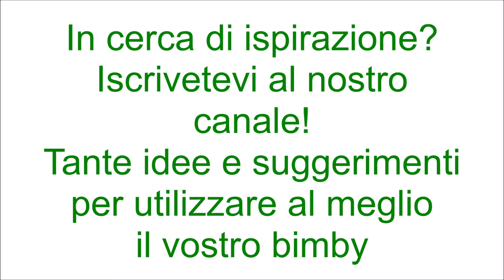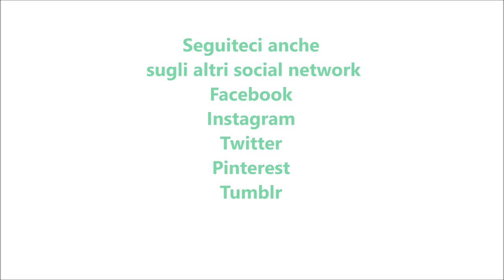Spigole o branzini con patate in salsa di basilico per bimby TM6 TM5 TM31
Ingredienti:
2 spigole da 300 g ciascuna
500 g di patate tagliate a fette
8 pomodorini tagliati in quarti
700 g di acqua
1 mazzetto di basilico
50 g di olio e.v.o.
½ spicchio d'aglio senz'anima
100 g di formaggio spalmabile tipo philadelphia
½ cucchiaino di sale